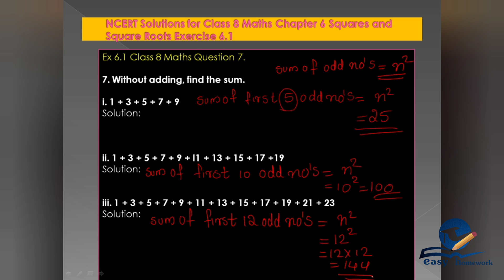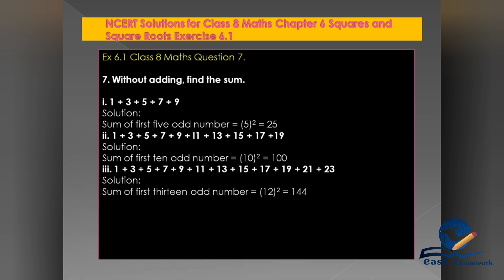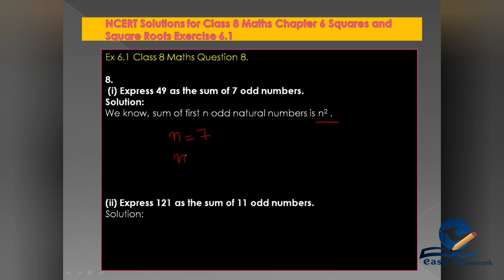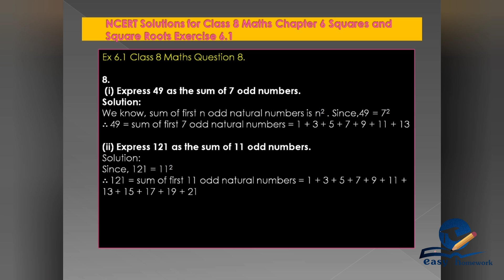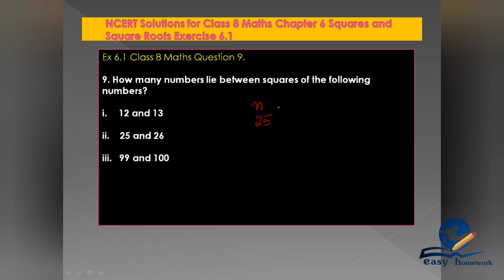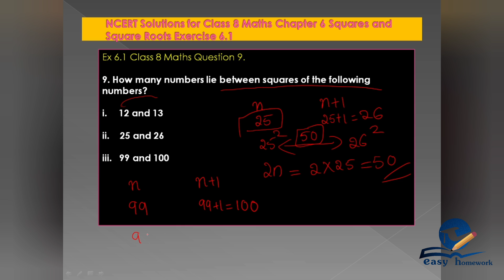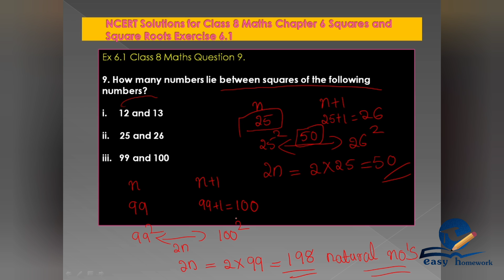SQUARES AND SQUARE ROOTS -PART 5- CBSE CLASS 8 -CHAPTER 6 - Exercise 6.1 Q.7 to Q.9 in Malayalam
Squares and Square Roots || CBSE MATHEMATICS CLASS FOR 8 in Malayalam